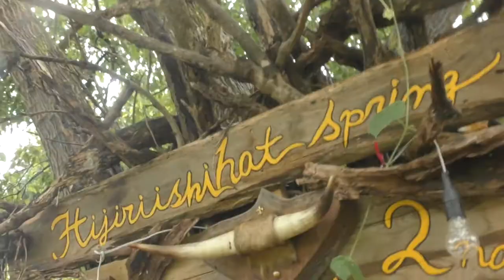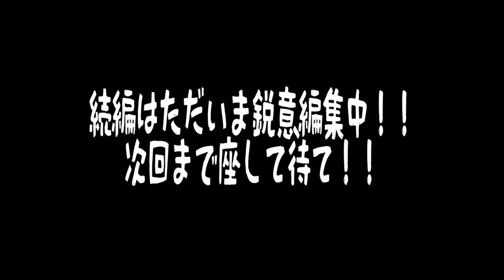VOL.60 奥州福島聖石温泉さんで誕生日キャンプ！第１夜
気分次第で東西南北の聖地　奥州福島聖石温泉さんで潮見の誕生日祝いをして頂きました。

お待たせしました！いよいよ本編公開！！
しかも長いぞ（約２０分・笑）
今回は、企画一杯で盛りだくさんなキャンプです。

出演
潮見真実
ふるさん
ノグさん
Kamikazeさん
ryoheiさん
奥州福島聖石温泉　社長

－使用楽曲・効果音ー
フリーBGM・音楽素材MusMusさん

ー撮影ー
潮見真実
ふるさん

ー編集ー
潮見真実

―企画・構成ー
劇団　百点満展
奥州福島聖石温泉さん